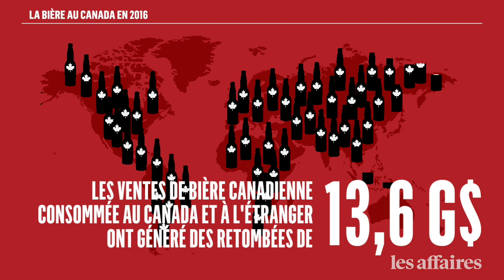La bière, une industrie qui fait mousser notre économie